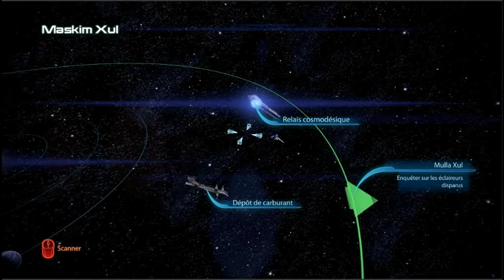Mass Effect 3 | Episode 14 | Grunt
Merci à toi de regarder cet épisode de Mass Effect 3 !  Si tu aime ce que je fait n'hésite pas as liké et a commenté, mais si tu n'as pas aimé dit le aussi pour que je m'améliore ^^